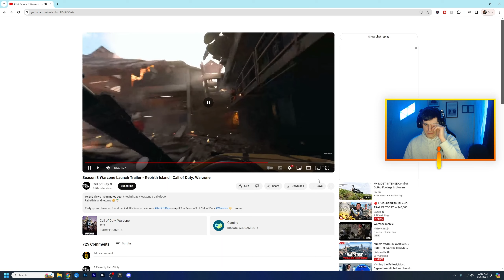the FIRST LOOK AND OFFICIAL BREAKDOWN of REBIRTH ISLAND in 2024!